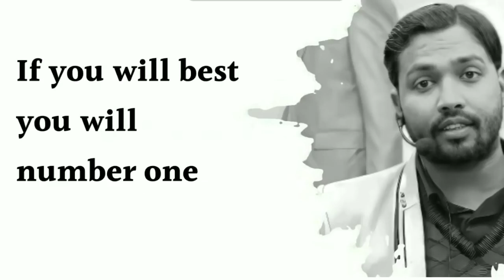कैरियर छोड़ के लड़कियों के पीछे मत भागो | khan sir best motivational speech Istatus]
whatsapp lines

 new heart touching whatsapp status golden words WhatsApp status

 Life changing WhatsApp status new Life changing motivational video arvind Arora WhatsApp status

 Sandeep Maheshwari WhatsApp status

 Sandeep Maheshwari motivational Sandeep Maheshwari motivational video

 Sandeep Maheshwari Life changing words

 Sandeep Maheshwari morning affirmations

khan sir in Kapil Sharma show

कपिल शर्मा शो में खान सरक्या भ्रष्टाचार करना पुलिस की मजबूरी है ?  ||  पुलिस वाले इतने रूखे क्यों होते हैं?

खानसिर खांग्सक्या Corruption करना पुलिस की मजबूरी है ? || पुलिस वाले इतने Rude क्यो होते हैं?

कपिल शर्मा शो में खान सरखान सर यूपीएससी बैच 2022 की हकीकत | लॉगिन प्रॉब्लम, लैपटॉप प्रॉब्लम, न्यू अपडेट

Reality of Khan Sir UPSC Batch 2022 | Login Problem, Laptop Problem, New Update

सौरभ द्विवेदी के साथ खान सर का पूरा इंटरव्यू | जीएस रिसर्च सेंटर | पटना

Khan Sir Full Interview with Saurabh Dwivedi | GS research centre | Patna